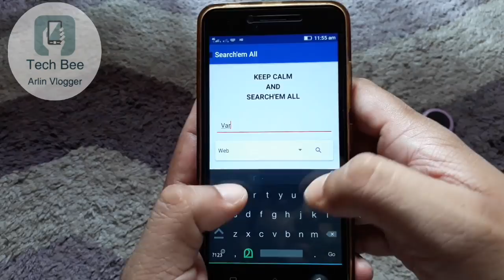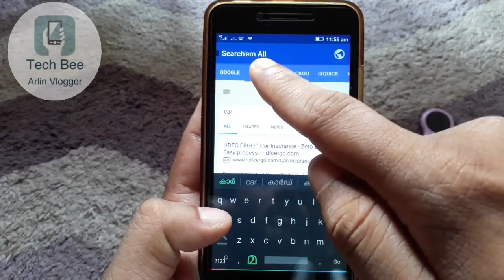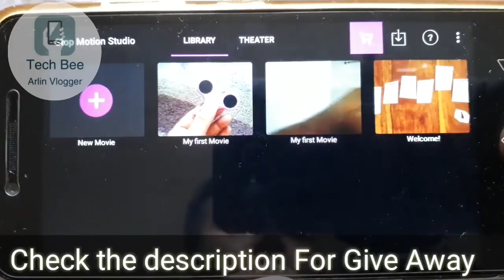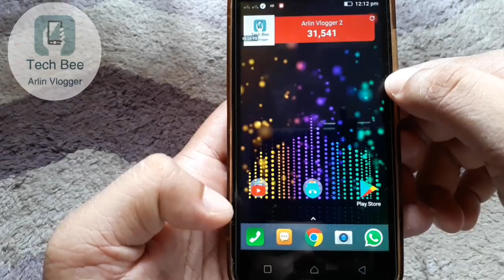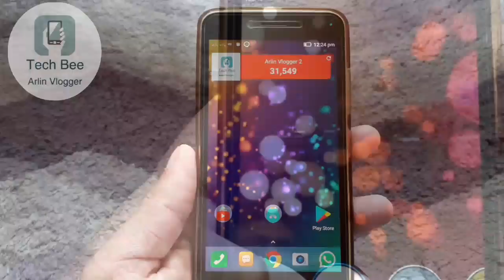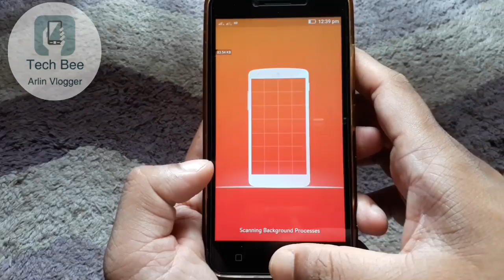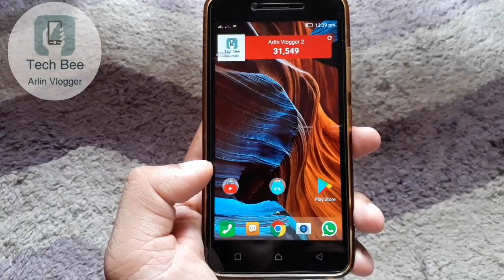ഞെട്ടുവോ എന്ന് അറിയില്ല എന്നാലും ഇഷ്ട്ടപെട്ടും ഒരുപാട് l ഉപകാരം ഉള്ള കിടിലൻ 5 ആപ്ലിക്കേഷൻസ്‌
ഞെട്ടിയില്ലകിലും ഇഷ്ട്ടപെട്ടും ഒരുപാട് ഉപകാരം ഉള്ള കിടിലൻ 5 ആപ്ലിക്കേഷൻസ്‌

500 recharge കിട്ടുവാൻ ആയിട്ടു വീഡിയോക്കു ലൈക്‌ അടിച്ചു ഷെയർ ചെയ്യുക എന്നിട്ട് നിങ്ങൾക്കു ഇഷ്ട്ടപെട്ട ആപ്പ് ഏതാണ് എന്ന് കമന്റ്‌ ചെയ്യുക 👇